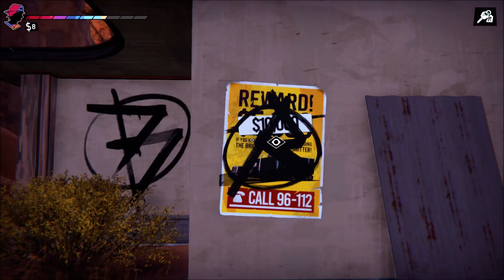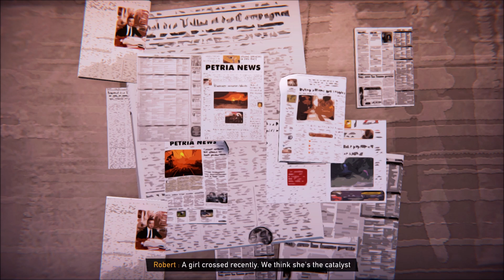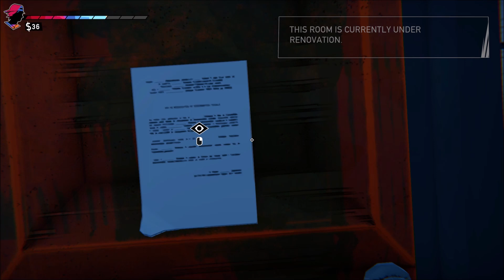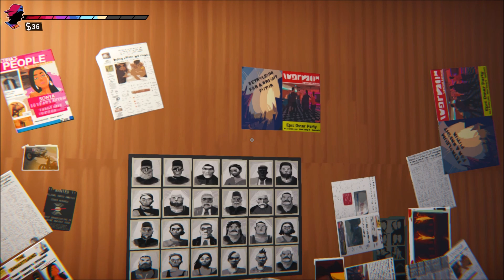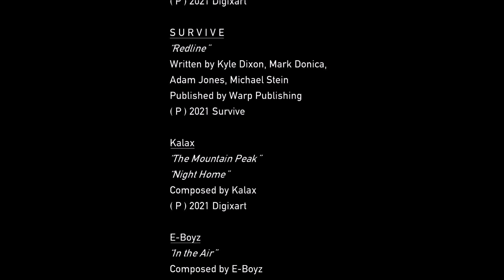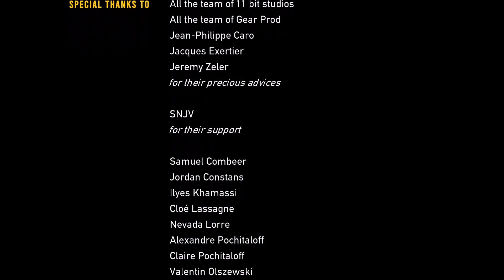"Road 96" - Episode 7: The Election Ending (Full Game Playthrough - No Commentary)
Road 96 is a singleplayer road trip simulation adventure developed by Dixiart, and was released to Steam on August 16, 2021. Take on the role of a rebellious run-away teenager trying to escape the dystopian, authoritarian regime you were born into. Hitchhike, hail a cab, or even steal a car to make your way towards the border and try your best not to be caught by the authorities as you sneak across to freedom. Meet a diverse cast of characters on your journey, and watch as their stories intertwine along the road. The stages of your journey are procedurally generated, so no road trip is the same as your last! The game features fun mini-games, an interesting story, 7 chapters, multiple endings, a great soundtrack, 12 Steam achievements, hidden collectibles and a New Game+ mode.

- - - TIME STAMPS - - -
00:00 - Intro
02:05 - Let's Get Serious (John)
15:40 - Boom, boom, boom, boom!! (Interlude)
16:30 - Suspicious Minds (Fanny)
28:55 - Right Here Right Now (Interlude)
30:00 - Road 96 & The Border (Max)
33:25 - Election Day ("Good" Ending)
43:35 - Credits & Outro